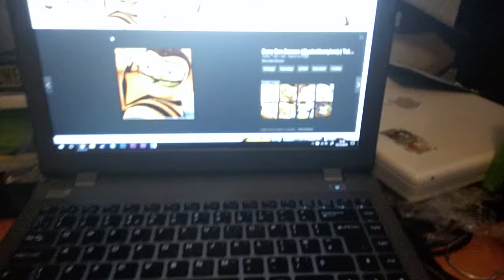Bee Movie Trailer On My Gameboy Advance Micro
good film 11/10 - IMDB